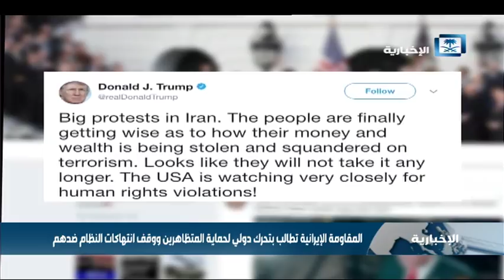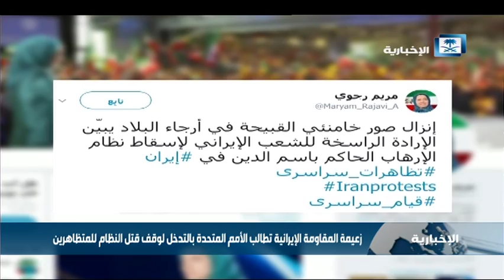تجدد المظاهرات في المدن الإيرانية رغم القمع والاعتقالات